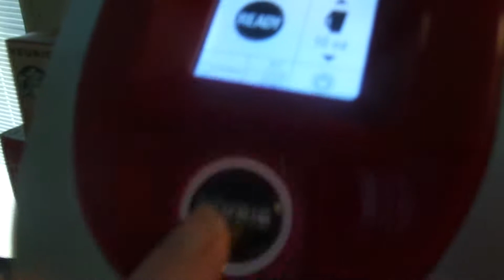BEACH DAY AND GIANT PRETZEL